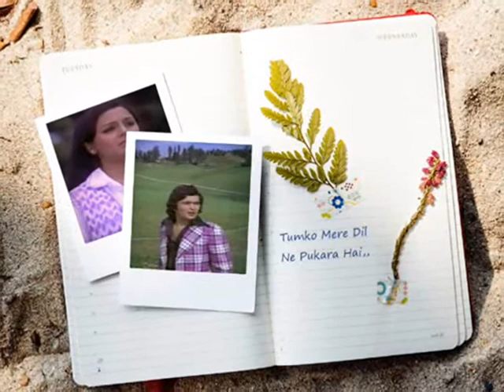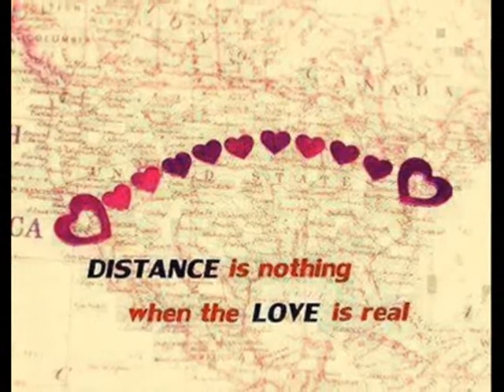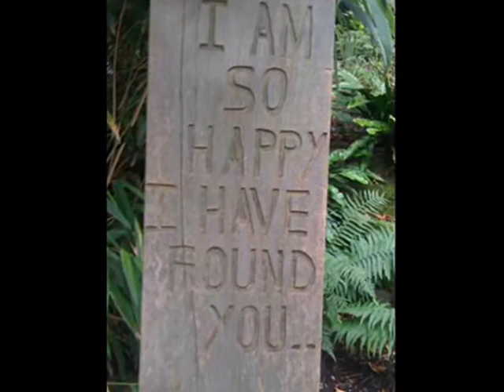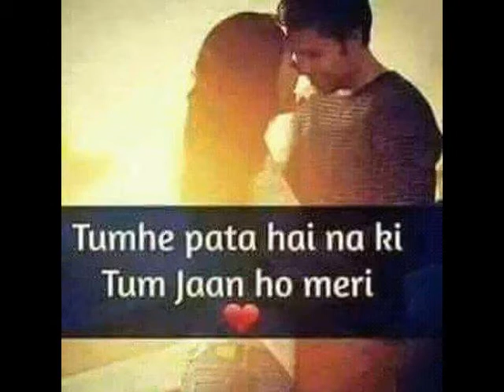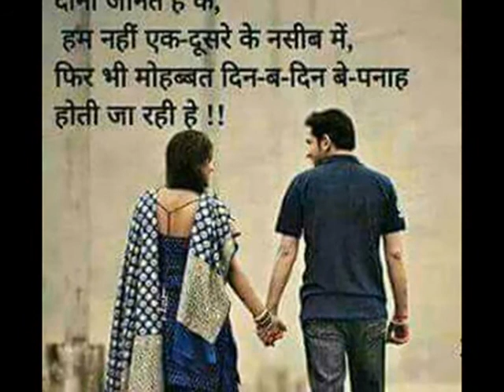Tumko mere dil ne, Pukara hai,, By Harish Happy with Kanchan Ji Voice,,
Music Is My Life n Love & I Sung For My Happiness ( Khushi )

Thanks Raaj Bhai for Mixing My Song So Nicely,, Regards,,

Evergreen Song from Movie Rafoo Chakkar, Sung By Shailender Singh & Kanchan, Picturised on Evergree Pair Rishi Kapoor Ji & Neetu Singh Ji,,
Hope All Friends & Viewers Like My Effort,, Regards,,